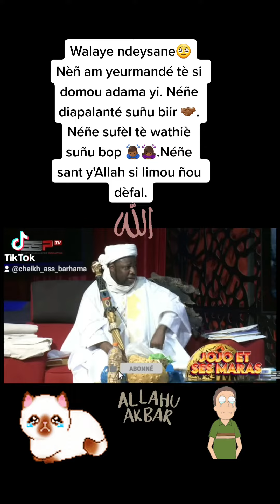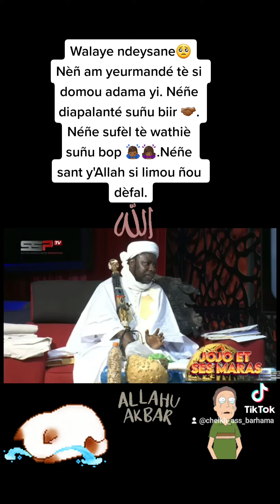🥺Nèñ am yeurmandé, diapalanté suñu biir 🤝🏾, wathiè suñu bop.Néñe sant y'Allah si limou ñou dèfal.🙏🏾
Walaye ndeysane🥺
Nèñ am yeurmandé tè si domou adama yi. Néñe diapalanté suñu biir 🤝🏾. Néñe sufèl tè wathiè suñu bop 🙇🏾‍♂️🙇🏾‍♀️.Néñe sant y'Allah si limou ñou dèfal.